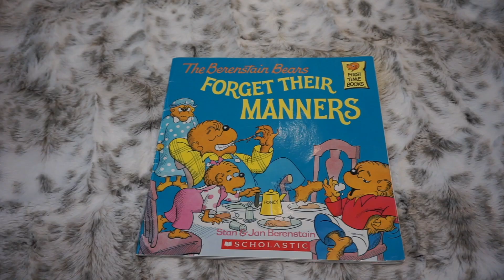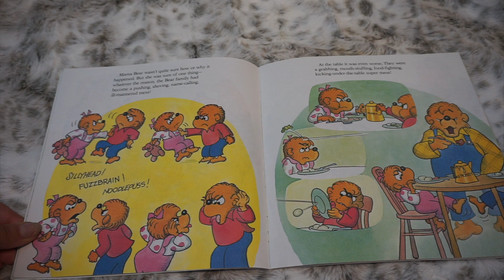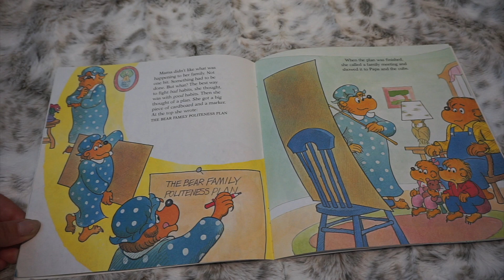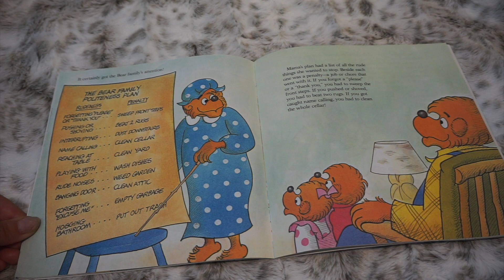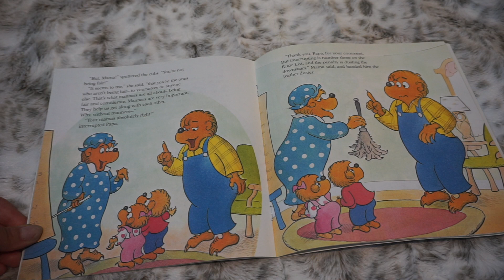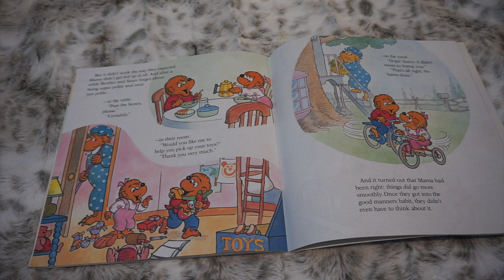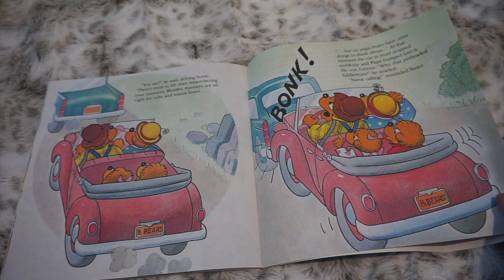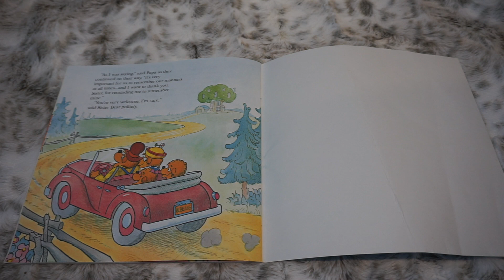Forget Their Manners! (BEDTIME STORY) Kids Read Aloud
The Berenstain Bears Forget Their Manners
By Stan & Jan Berenstain
Pictures by Stan & Jan Berenstain

Relax and unwind with this calming, natural story time.
Leave a comment for which book you'd like to hear next, xo

Bedtime Story, Bedtime Stories, Kids Book, Children's Story, Read To Me, Kids Story, Read Aloud, Page Flipping